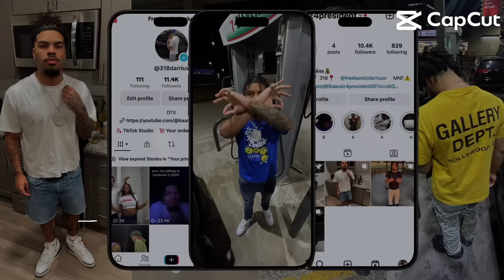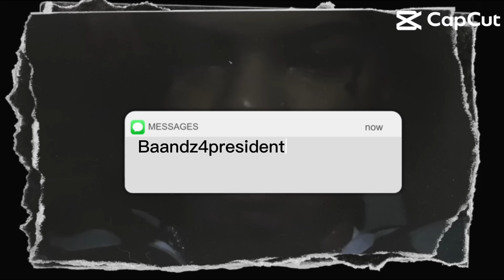Q&A With @Allboutnadia *She Told Me She's Expecting*🤰🏾🤬